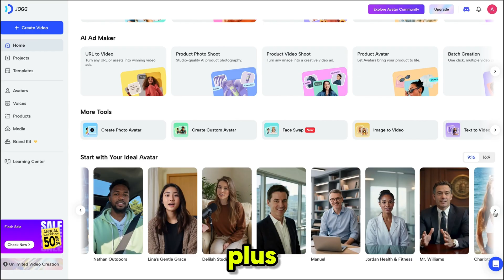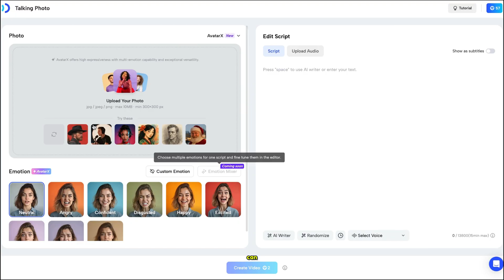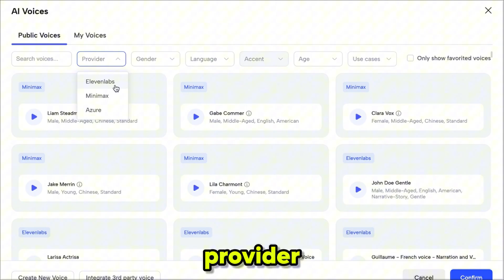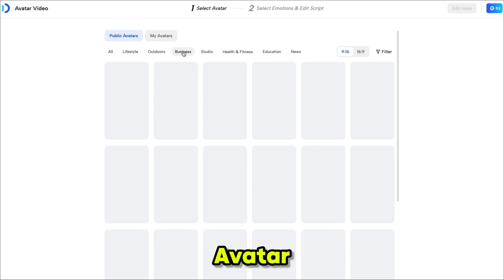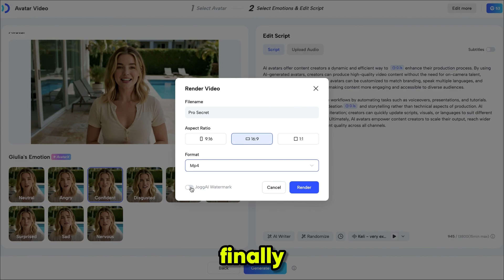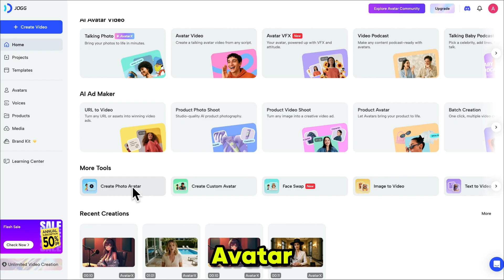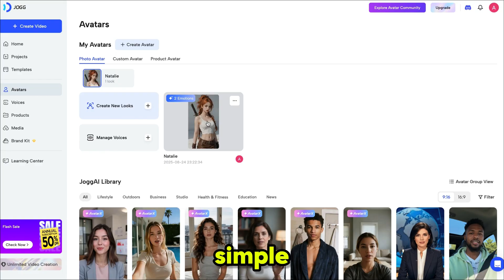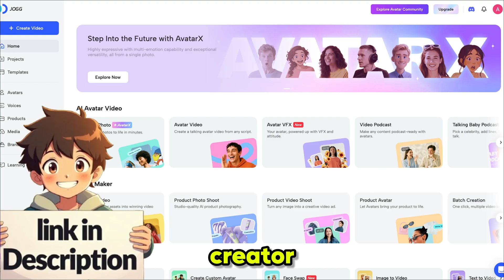Create Realistic AI Talking Avatars With Multi Emotions + Perfect Lip Sync | JoggAI AvatarX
JoggAI AvatarX has just launched — and it’s the future of AI content creation!
With AvatarX, you can now create realistic AI talking avatars with emotions and perfect lip sync. This tool takes your faceless videos, presentations, tutorials, and marketing content to the next level by giving avatars a natural human-like touch.

🎭 From smiling, excitement, and serious expressions to subtle facial movements, AvatarX makes your avatars feel alive. Plus, the lip sync is on point — your avatars talk exactly in sync with the script or audio you provide.

💡 In this video, I’ll walk you through everything you need to know about AvatarX:
✔️ How to create realistic talking avatars in minutes
✔️ Adding emotions and expressions for natural communication
✔️ Achieving perfect lip sync for professional results
✔️ Using avatars for YouTube, TikTok, Instagram, business presentations, and ads
✔️ Why AvatarX is the game-changer compared to other avatar tools

🔥 Whether you’re a content creator, marketer, or business owner, AvatarX saves you time, money, and effort. No need for actors, cameras, or editing headaches — you can generate high-quality, human-like video avatars in just a few clicks.

🔔 Turn on the bell icon so you never miss my upcoming videos on the best AI tools and earning tricks.